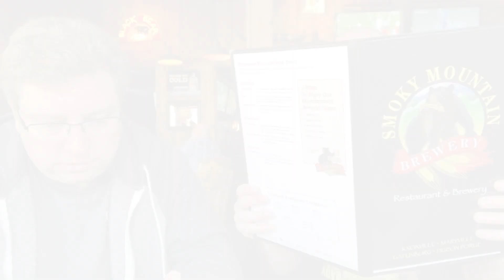Gatlinburg Tennessee Restaurant Review - Smoky Mountain Brewery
2018 Review of the Smoky Mountain Brewery in Gatlinburg, Tennessee!

Impossibilities' Master Mentalist Erik Dobell and Magical Comedian Chris Collins present Minute Reviews! In this episode, we visit the Smoky Mountain Brewery in downtown Gatlinburg, Tennessee!

Have a restaurant you would like us to visit?

More Minute Restaurant Reviews

Impossibilities is a comedy magic and mind-reading show located at the Iris Theater at the base of the iconic Gatlinburg Space Needle. After checking out some of the wonderful things to do in Gatlinburg, we hope to see you at the show!